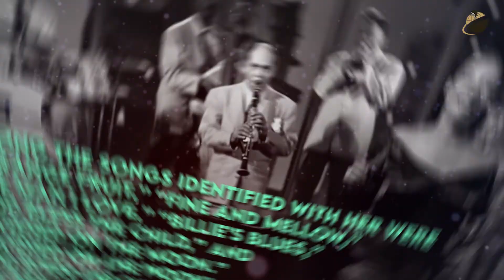BlackFacts Minute: April 7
BlackFacts.com Fact of the Day for April 07, On This Day in 1915, Legendary singer Billie Holiday was born.